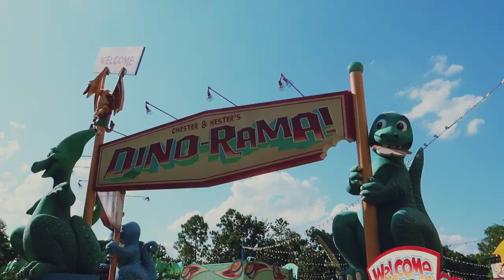FIRST TIME ON PRIMEVAL WHIRL || Honeymoon Pt 2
Derek and I venture out on our first Disney Honeymoon day! Second stop, Animal Kingdom! 🦁🌿